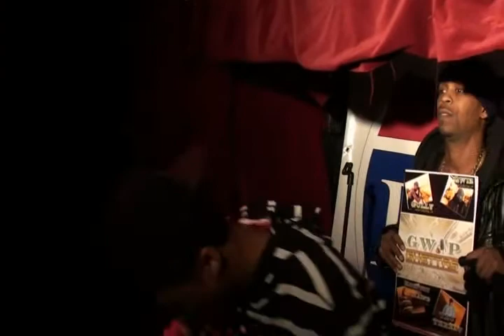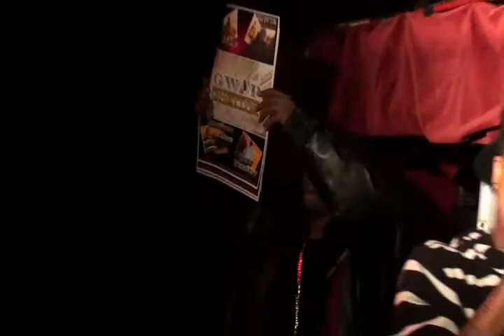Gully Performance @ Karma Lounge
Performance at Karma Lounge In New York